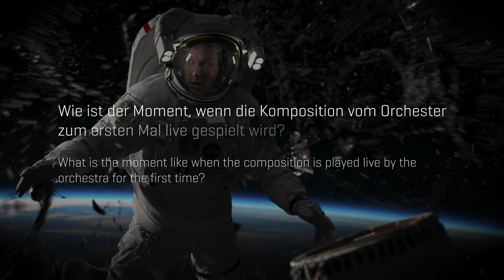Moonfall: Interview with composer Thomas Wander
Moonfall, RolandEmmerich's newest threat for mankind, is in theatres & IMAX now! 🌖🚀🎵
We sat down with composer ThomasWander during the sessions at SynchronStage for this insightful interview. 🎙
SynchronStageOrchestra conducted by James Brett, who also orchestrated the score. Orchestra contracted by Marton Barka.🎻🎶
Score recorded and mastered by Bernd Mazagg.